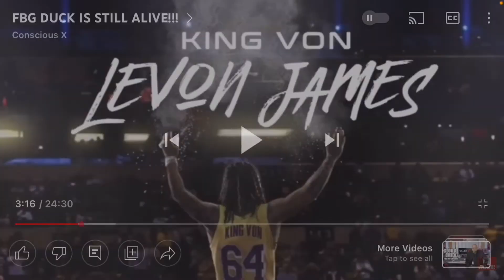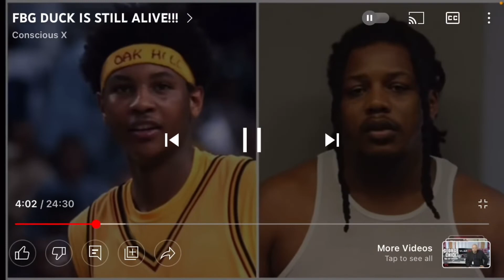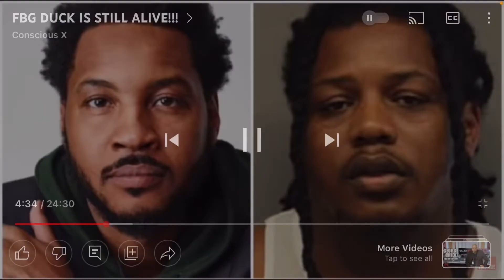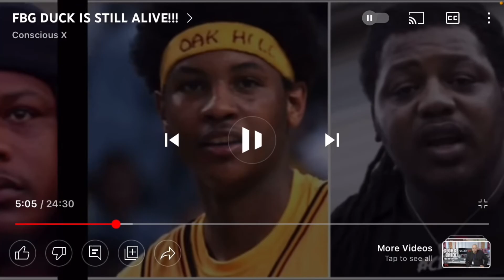in the twilight zone disrespecting the dead🤦🏽 @fbgduck4481 is carmelo Anthony😂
All bangers